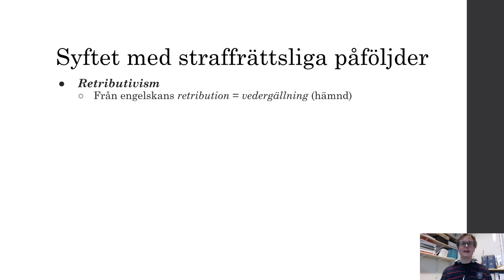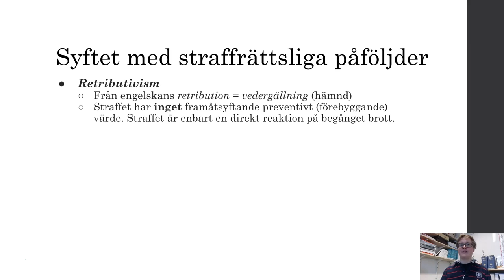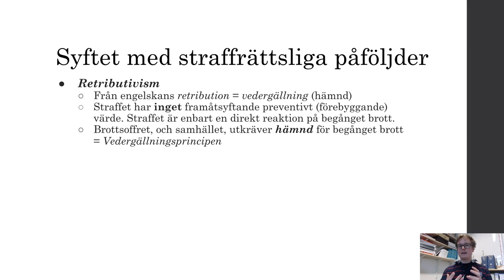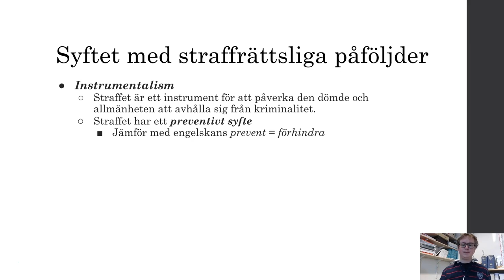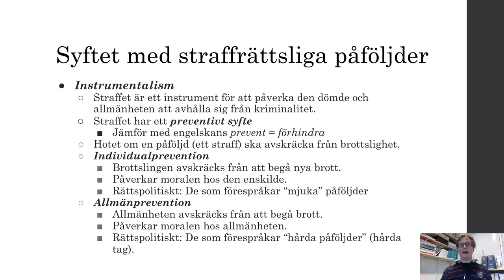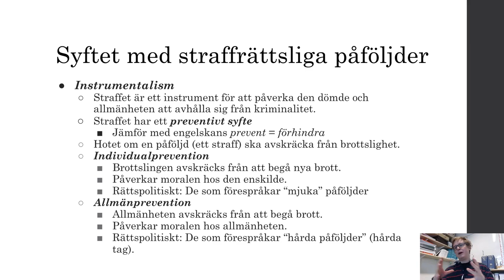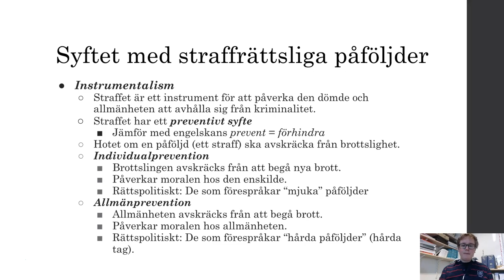Straffrätt - Del 10.1 - Syftet med straffrättsliga påföljder - Introduktion